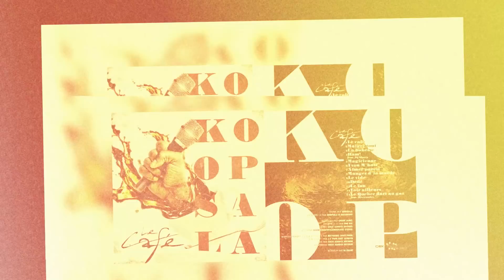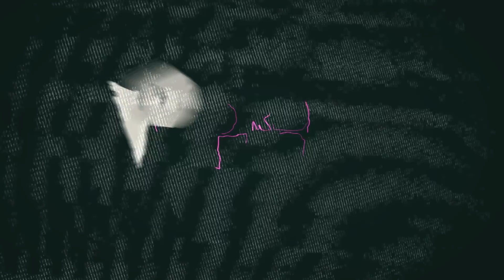WordUP! X - S01E01 : Vernz vs MC Victor Leblanc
Pour discuter de tout ce qui concerne WordUP! Battles rendez vous sur le nouveau groupe de discussion officiel SpeakUP! sur facebook.
WordUP! X est la nouvelle bannière officielle de tous les évènements de WordUP! Battles pour l’année 2018. WordUP! X est un retour à plusieurs éléments gagnants des premières éditions, une réponse favorable de l’organisation WordUP! Battles face à certaines demandes du publique et, en quelque sorte, un retour aux sources.

La formule WordUP! X ses avantages :
- Des spectacles plus intimes : une ambiance survoltée.
- Des rounds plus courts : des battles explosifs.
- Des battles jugés : une atmosphère compétitive.
- La création d’un titre de champion : des enjeux plus élevés.
- Un horaire officiel pour les sorties vidéos : créé des liens solides avec la communauté.

Credits :
Tournage - LNSK
Montage - RSM
Intro - KJT
Musique - Shash'U